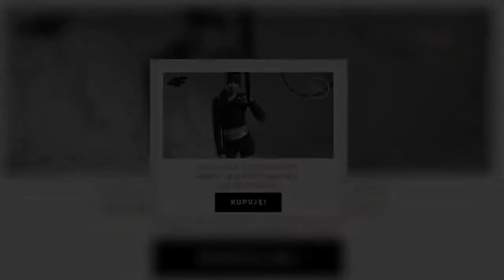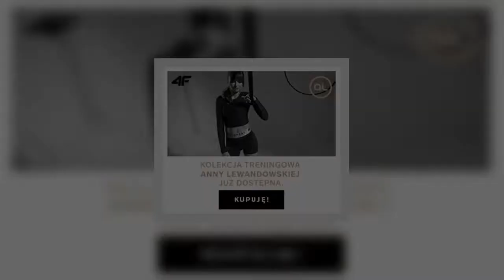Rzecznik rządu wyjawia prawdę na temat publikacji ustawy covidowej. "Jest efektem pomyłki"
Wstrzymanie publikacji ustawy covidowej jest celowo opóźniane. Rzecznik rządu potwierdził te doniesienia i wyjaśnił, z czego wynika ta zwłoka.   Dodatkowe wynagrodzenie oraz uprawnienia dla lekarzy  Ustawa covidowa budzi spore kontrowersje odkąd pojawiła się w Sejmie. W swojej treści wprowadza m.in. obowiązek noszenia maseczek, zwolnienie lekarzy z odpowiedzialności za błędy lekarskie czy dodatkowe wynagrodzenie dla pracowników służby zdrowia, którzy walczą na pierwszej linii frontu.   – napisa  ...
TagiPiotrMuller, #|ustawacovidowa